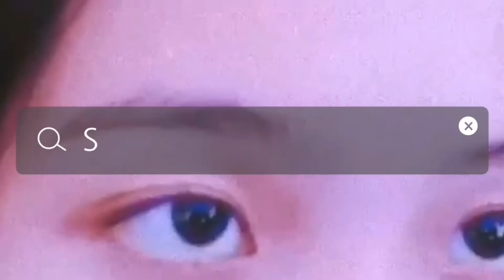Rooftop Bonding (Indoor Pool)